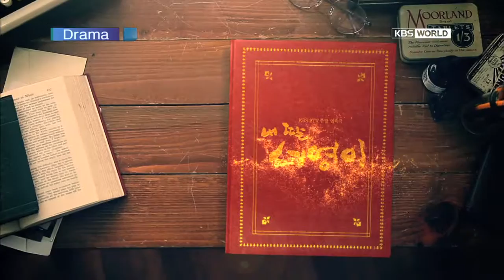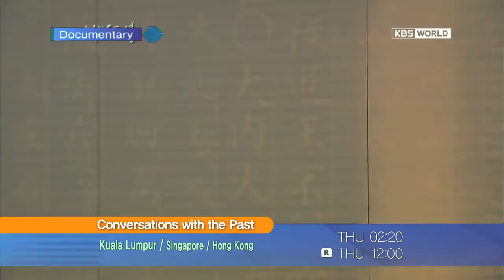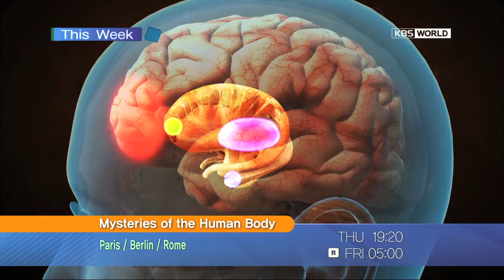[This Week] KBS TV Highlights